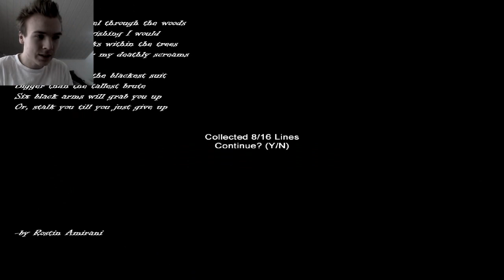Dark Plays: Slender: Hospice - "I Was Reading!"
We're once again chased... in this confusing maze of doorways ; __ ;